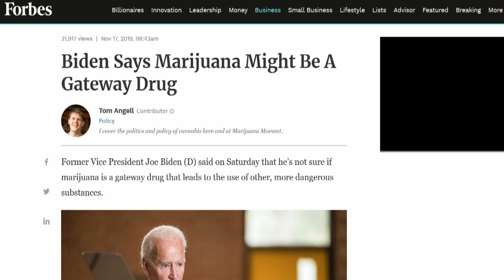Joe Biden: Marijuana Might Be A Gateway Drug